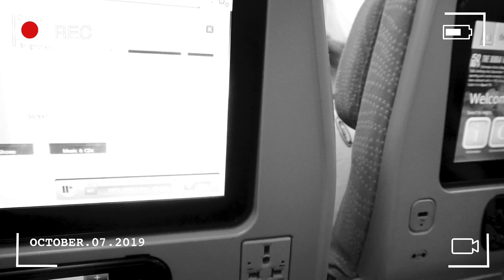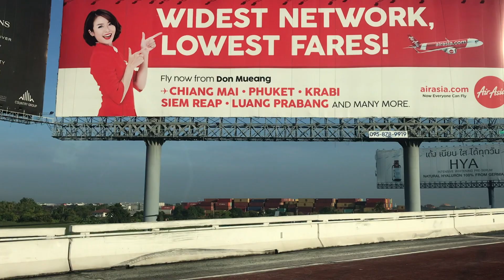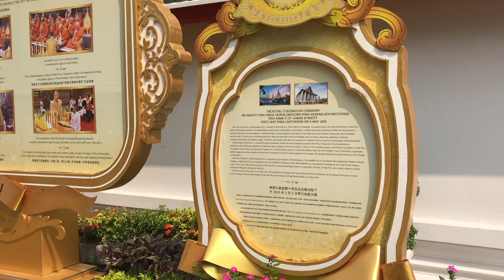MY FIRST VLOG | BANGKOK IN 3 DAYS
OPEN ME!!

So im back after like 4 years lmao. I cant believe its been soooo long 🙈As you may or may not know I started my own jewellery business which is why I neglected YT but im baaaack and I am going to try my best to be consistent on here. ( I have deleted most videos on here but kept some of my most popular hair videos, wheew chile the ghetto quality)

Soooo, this is my first ever vlog guys, please bare with me, i am still getting the hang of thangs. We only spent 3 days in Bangkok and I honestly was so tired from the jetlag so I barley filmed anything.

The area we stayed in was called Sukhumvit. We stayed in a private condo which we booked via Airbnb (unfortunately the owner did not give us permission to link any details) but there are many similar places that all have a roof top pool in Bangkok.